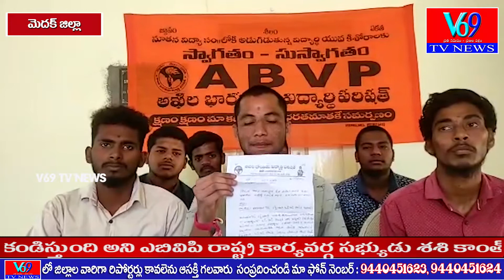మెదక్ జిల్లా రామాయంపేట లో బస్ పాస్ కౌంటర్ ఏర్పాటు చేయాలి. ABVP రాష్ట్ర కార్యవర్గ సభ్యుడు శశి కాంత్..